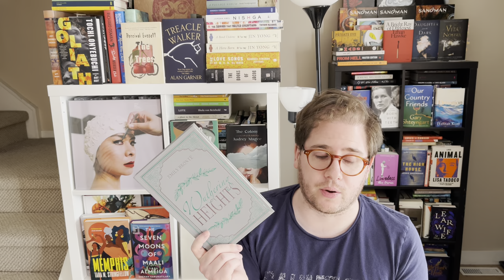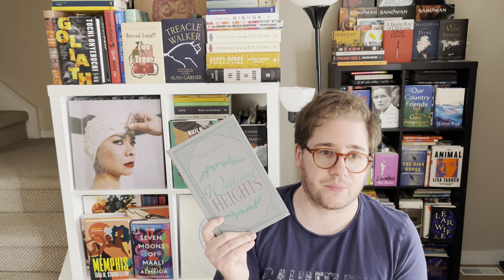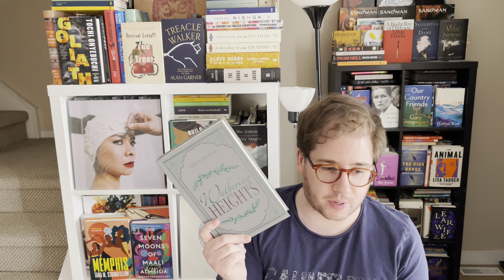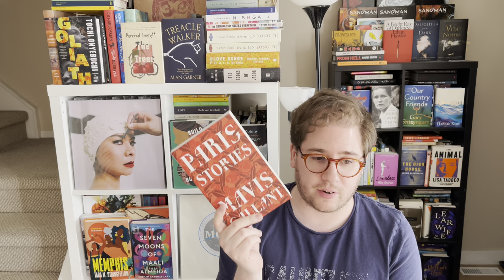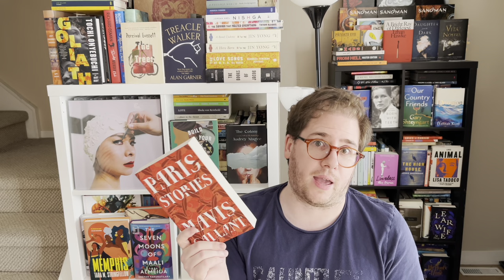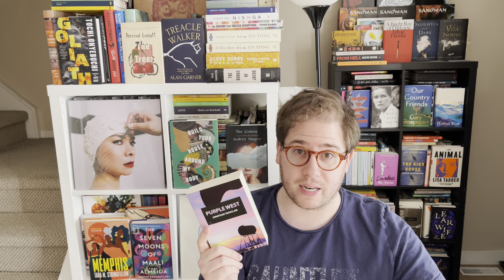Recent Reads: purple west, Paris Stories, People Change, Wuthering Heights, Anything is Possible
For all of these books, I have written a review on Goodreads & Storygraph that goes into much more detail (typically). If something here piques your interest, consider checking out the review for more information.

Timestamps
Intro 0:00
Wuthering Heights 0:20
People Change 3:17
Anything is Possible, Oh William! 4:13
Paris Stories 6:26
purple west 7:45
Beneath a Scarlet Sky 12:37

Channels mentioned:
 Kim @MIDDLEoftheBookMARCH 2:56
@rickharsch8797 Editor and Managing director of indie press coronasamizdat (where I purchased purple west)

Books Reviewed:

Wuthering Heights
by Emily Brontë

People Change
by Vivek Shraya

Anything is Possible, Oh William!
by Elizabeth Strout (Author), Kimberly Farr (Narrator)

Paris Stories
by Mavis Gallant

purple west
by Jonathon Trosclair

Beneath a Scarlet Sky
by Mark T. Sullivan